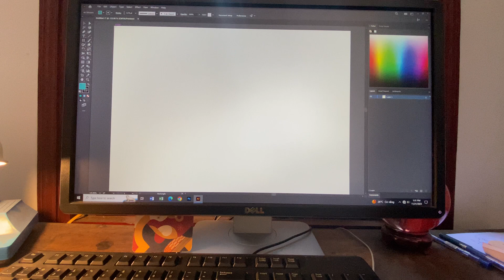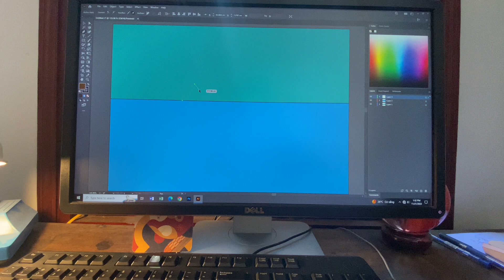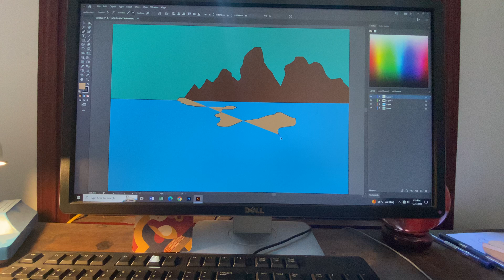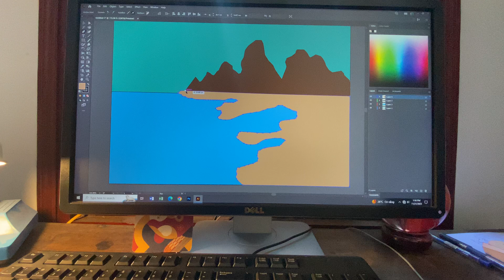Vector illustrator design phong cảnh biển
Design đồ hoạ vector illustrator phong cảnh biển .Sử dụng công cụ pentool vẽ màu .